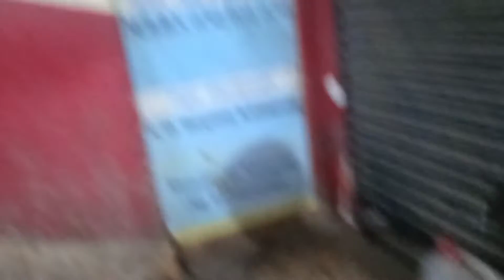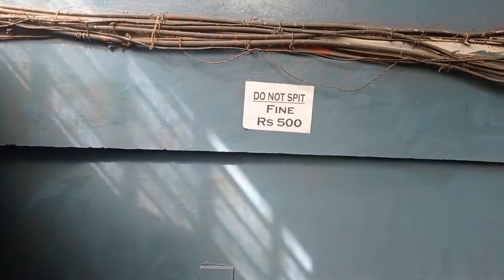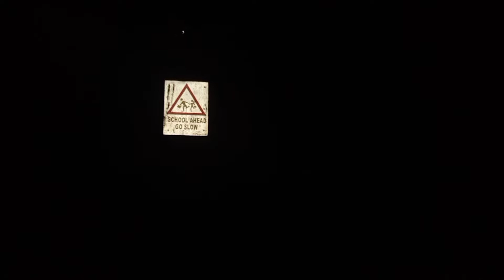Extra class k liye ma'am ka wait!!!🥲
Hello everyone,

Hope you all will surely love it.

Keep loving,
Keep supporting